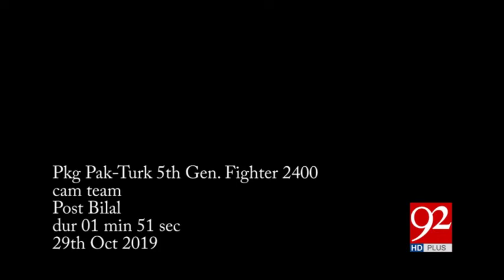PAK-TURK 5th GENERATION FIGHTER JET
The Turkish embassy in Islamabad hosted a reception on Tuesday, October 29th - 2019, marking the 96th anniversary of the proclamation of the Republic of Turkey.

Pakistan’s Minister for Power and Petroleum Omar Ayub Khan was the chief guest at the occasion along with diplomats, parliamentarians, civil and military officials, businesspeople and religious scholars.
The national anthems of Turkey and Pakistan were played and a cake was also served for the occasion.

Turkey’s Ambassador to Pakistan Mustafa Yurdakul welcomed and thanked the guests.

He also read out a message from Turkish President Recep Tayyip Erdogan calling the day a significant milestone in the glorious history of the Turkish nation.

"Today, we are proud and happy to commemorate the proclamation of our Republic and pay tribute to the architects of modern Turkey, notably Mustafa Kemal Atatürk, founder of the Republic of Turkey. Our unwavering commitment to maintain a democratic, secular and prosperous country goes on unabated,” Yurdakul said while addressing the gathering.

“Pakistan holds a special place for Turkey and Turkish diplomacy. Throughout history, our nations have always been with each other through thick and thin and have never denied their mutual support,” he added
The Turkish ambassador assured that Turkey will continue to stand side by side with the people of Pakistan in any time of need in the future as well.

Courtesy: Anadolu Agency